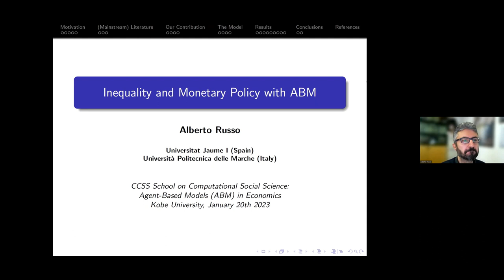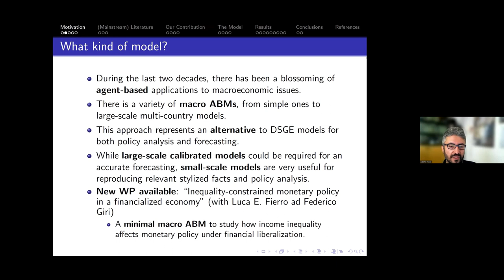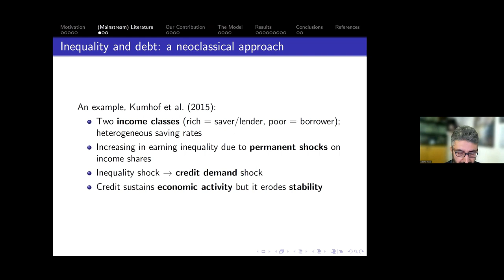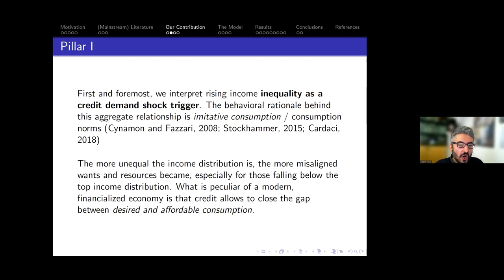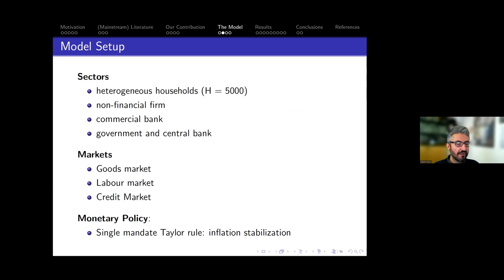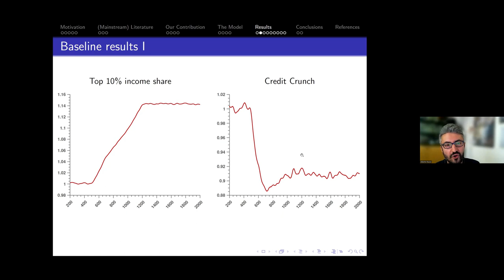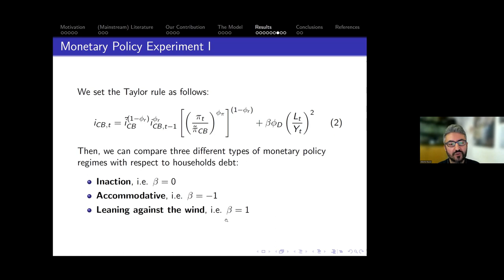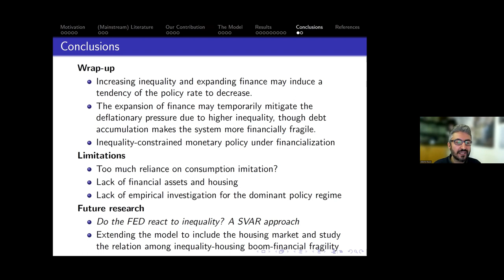Inequality and Monetary Policy with ABM/Alberto RUSSO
Inequality and Monetary Policy with ABM
Alberto RUSSO (Department of Economics, Universitat Jaume I)

CCSS School on Computational Social Science
Agent-Based Models (ABM) in Economics

During the last two decades, there has been a blossoming of agent-based applications to macroeconomic issues. There is a variety of macro ABMs, from simple ones to large-scale multi-country models. This approach represents an alternative to DSGE models for both policy analysis and forecasting. While large-scale calibrated models could be required for an accurate forecasting, small-scale models are very useful for reproducing relevant stylized facts as well as for policy analysis. We design a minimal macro ABM to study how income inequality affects monetary policy through the inequality-household debt channel. We find that when inequality meets financial liberalization, a leaning against-the-wind strategy can preserve financial stability at the cost of high unemployment, whereas an accommodative strategy, i.e. lowering the policy rate, can dampen the fall of aggregate demand at the cost of larger financial leverage (as under the 'Greenspan put'). We conclude that inequality may constrain the central bank, even when it is not explicitly targeted.